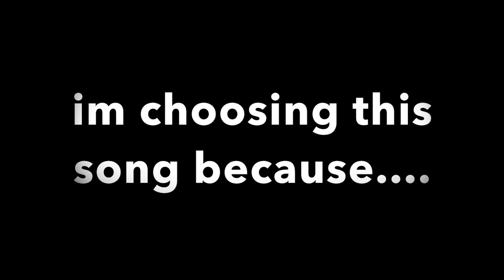Fan Music Video Announcement